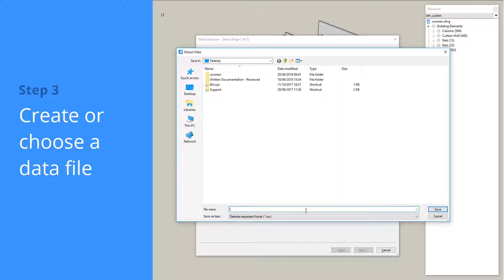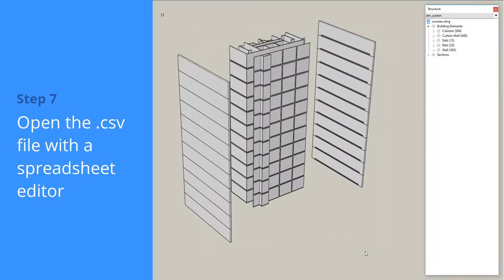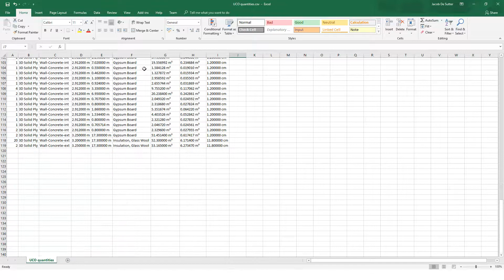How to Extract Data - BricsCAD BIM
How to extract data from your BIM model to an external .csv file using the DATAEXTRACTION tool.